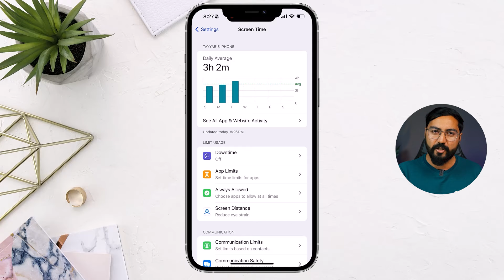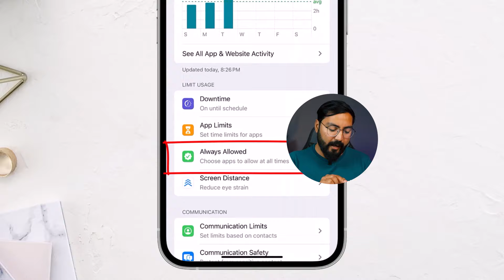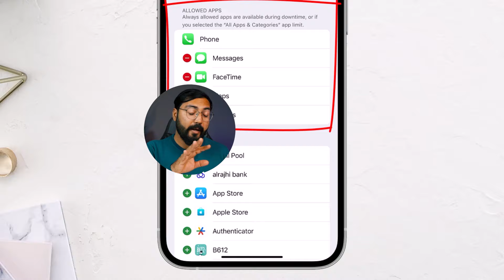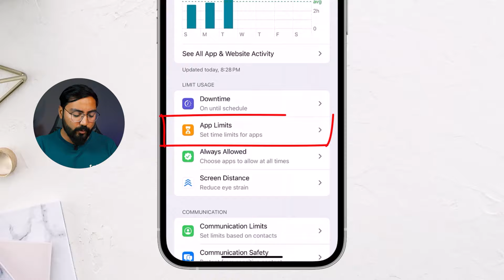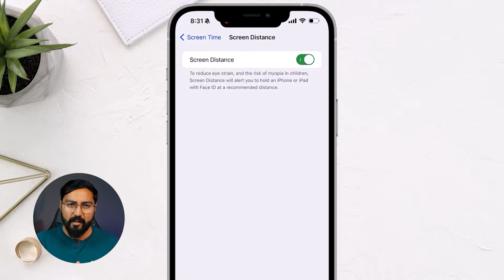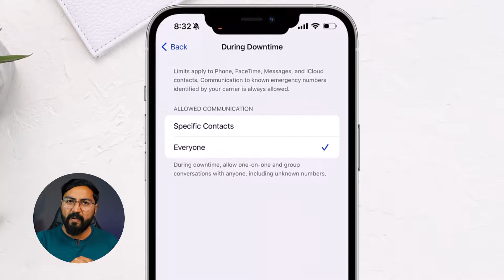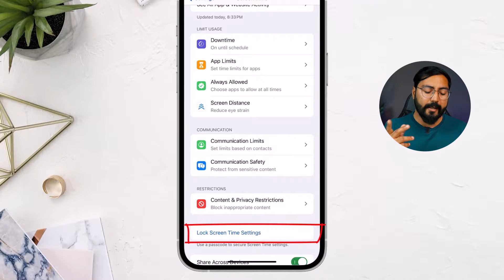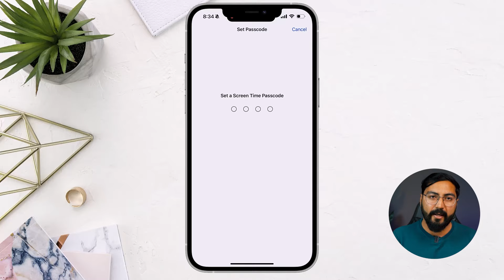Complete Usage of Screen Time in Urdu/Hindi How to Control Child Mobile using Screen Time